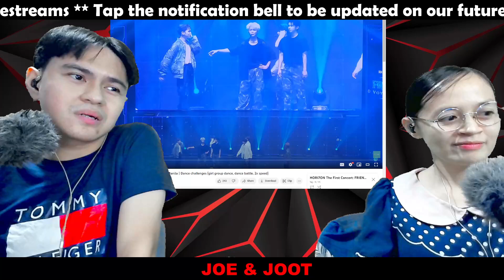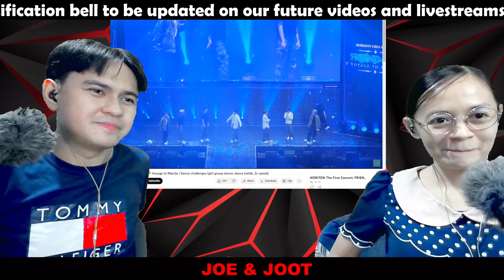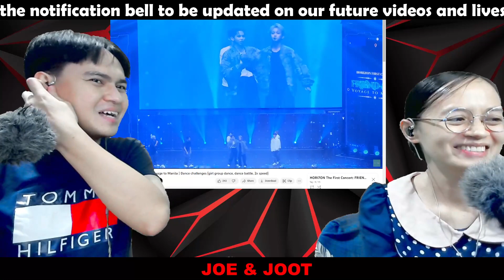HORI7ON Friend-Ship Concert Voyage to Manila-Dance Challenges Reaction (HORIZON REACTION)